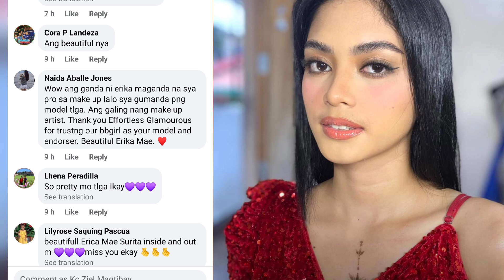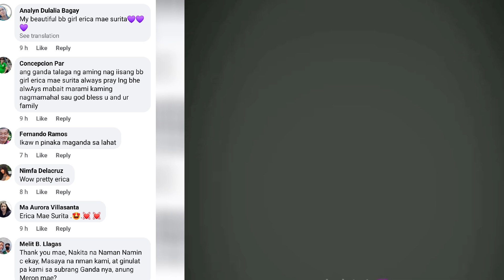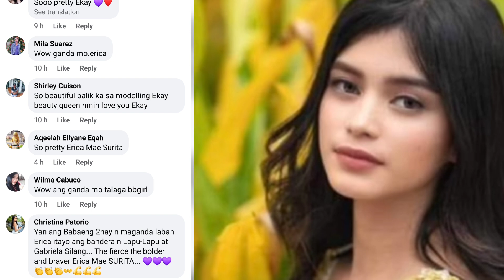💚WOW! BB GIRL ERICA ENDORSER NA😲